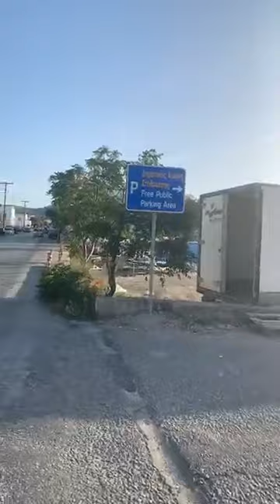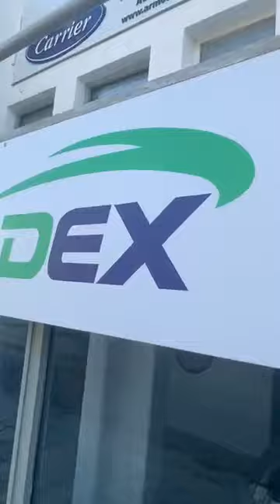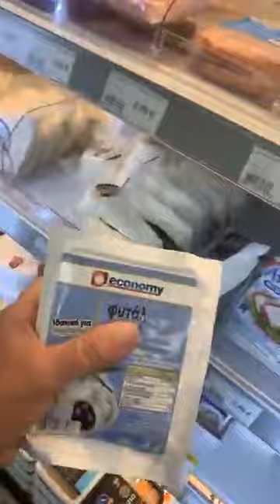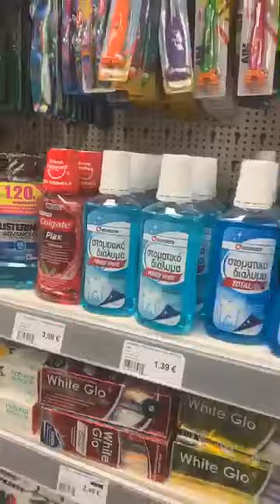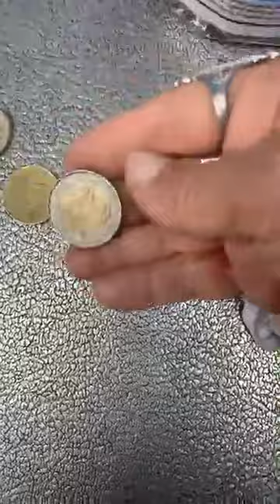UN HOMBRE TE ENAMORA O SE ENAMORA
Quieres crecer y ser  la mejor versión de ti mismo, encuentra mas información de talleres, detox y mas en mis sitios .

Categoría